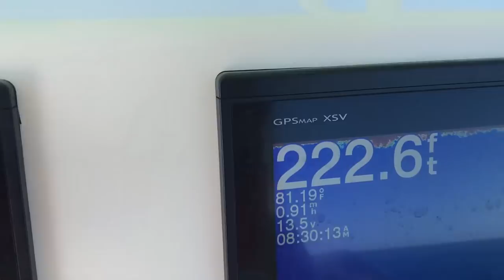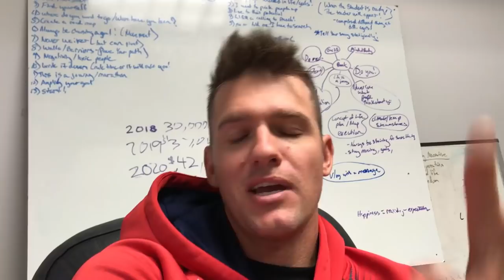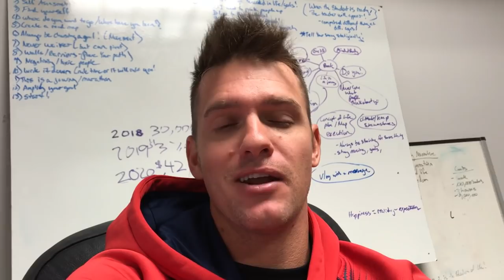What Kind of Fish Did We Catch? Rare Species?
In this video we went offshore fishing out of pensacola florida and caught a bunch of different species of fish.